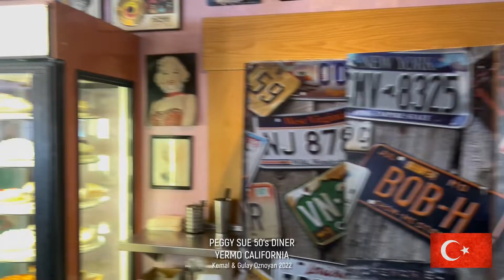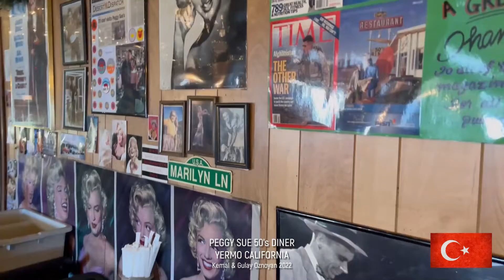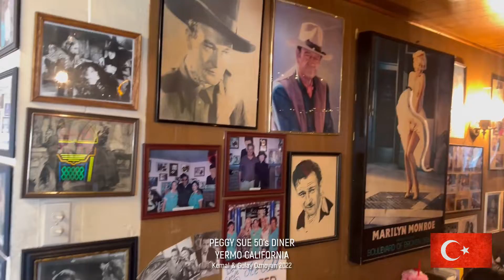Peggy Sue 50s Diner Yermo CALIFORNIA 2022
Peggy Sue 50s Diner Yermo CALIFORNIA.
Kemal & Gulay Oznoyan 2022